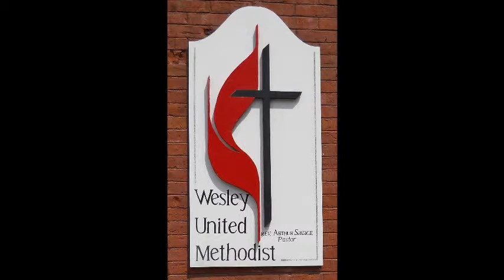Bold Intercession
Pastor Arthur